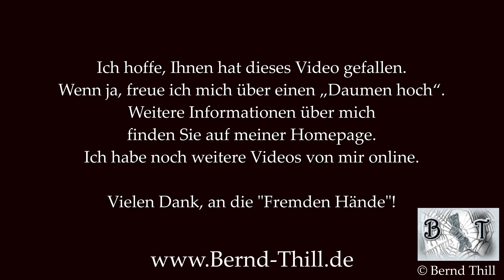Leben mit einer Körperbehinderung: Burger essen eine Herausforderung für die Assistenzkraft- 4K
In diesem Video zeige ich, wie mir meine Assistentin einen selbstgemachten Burger zu essen gibt.